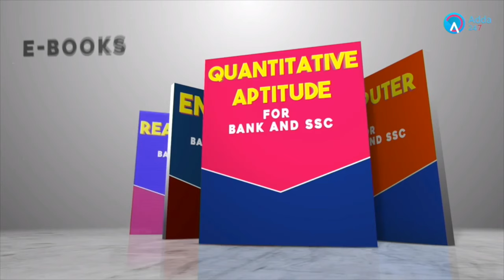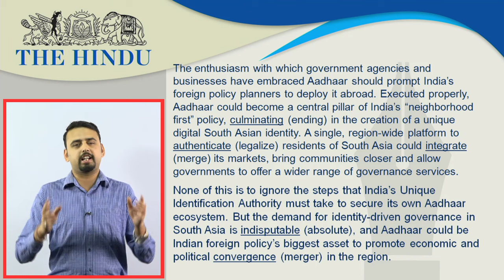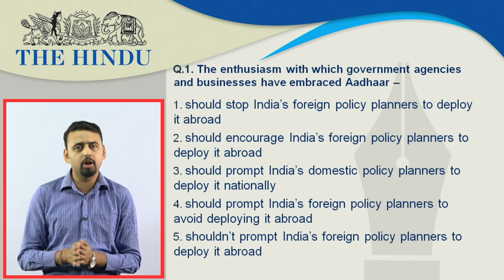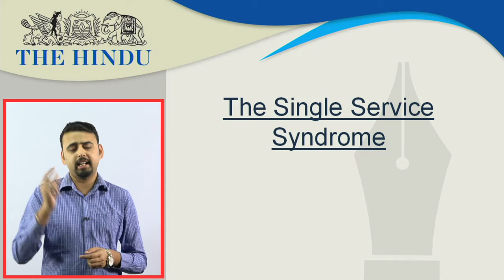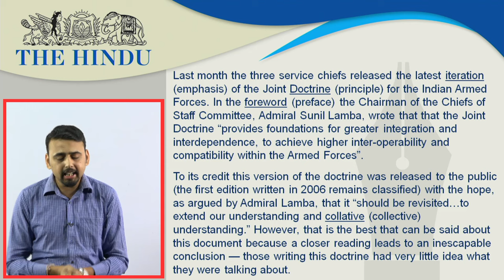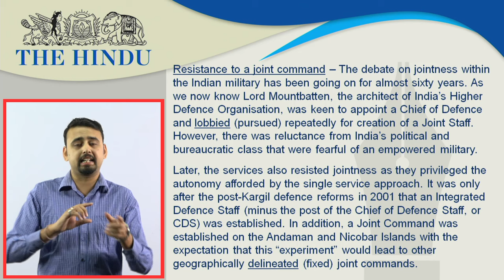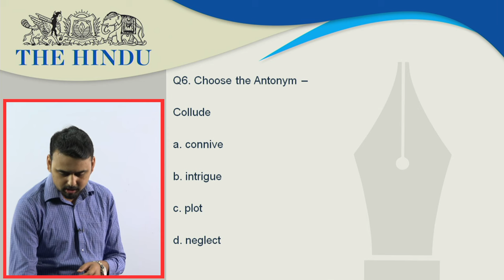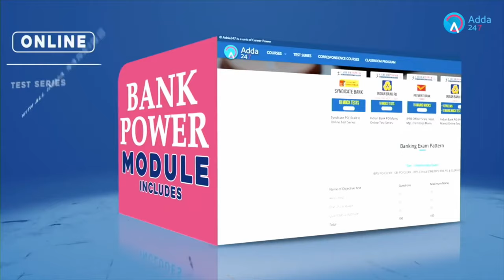SBI PO MAINS -The Hindu Editorial Analysis - 9th May 2017 - Online Coaching for SBI IBPS Bank PO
In this video you will learn HOW TO CRACK PASSAGES IN SBI PO MAINS EXAM. This video focuses on the hindu editorial analysis on 9th May 2017 - FOR( SBI PO MAINS 2017). It is very useful for upcoming exams like SBIPO, SSC CGL, SBI PO 2017, BANK PO, RAILWAYS, SBI PO VACANCY, IBPS, CLERK and other competitive exams

1. To buy Bank Power (Online Coaching for SBI, IBPS, Bank PO exams) - in SD Card or Tablet

2. Download Adda247 App (India's No.1 App for Bank & SSC Exams)

4. Get all updates on facebook, like us our facebook

5.